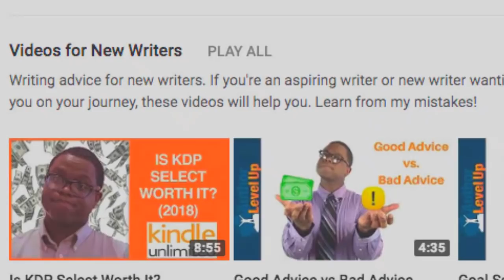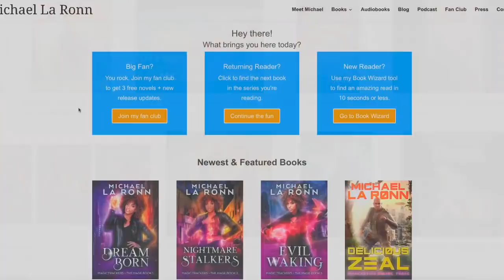Self Publishing Success Stories | @Author Level Up Host Michael La Ronn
The premiere episode of Indie Author Stories on Facebook Live is in the record books. However, I thought my YouTube family would enjoy the convenience of watching it here.

Michael La Ronn is the host of Author Level Up on YouTube where every week he publishes videos to help you write better, write faster, have fun, and be prolific. He’s written over 40 books, and his videos document what he’s learned every step of the way.  If you caught my YouTube video about 10 Best YouTube Channels for Learning How to Self Publish in 2017, then you know I’m a huge fan of Michael’s. And, that’s what brings him to the show.